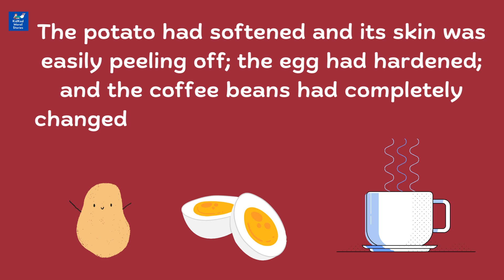Learning From Father - The Potato, The Egg, And The Coffee Beans Story | KidKad Moral Stories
kids stories
kids stories to read
kids stories youtube
kids stories english
kids stories free
kids stories in english
short stories to read to 7 year olds
youtube videos+kids stories
kids stories with pictures
the potato the egg and the coffee beans story
potatoes eggs and coffee beans summary
the potato the egg and the coffee beans story activities
the potato the egg and the coffee beans story characters
the potato the egg and the coffee beans story complete
the potato the egg and the coffee beans story discussion
the potato the egg and the coffee beans story explained
the potato the egg and the coffee beans story english
the potato the egg and the coffee beans story explanation
the potato the egg and the coffee bean story inspirational